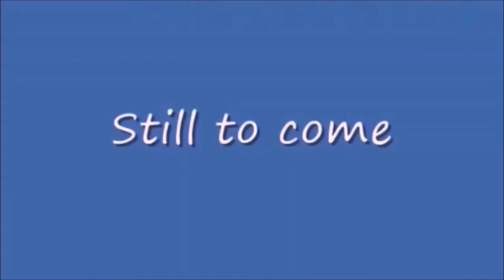Tuesday Night Showdown 427